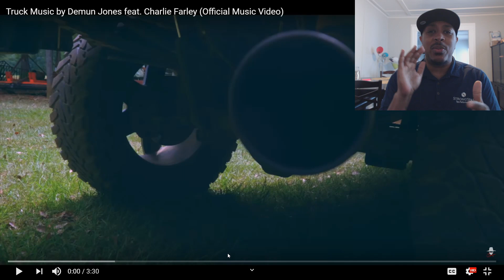First time listening to Demun Jones "Truck Music" Reaction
Stop scrolling, click on my video...thanks!